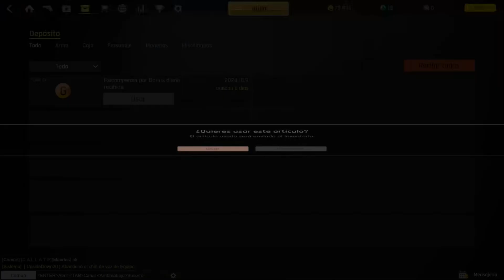despacio controlando zona en ironsight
Codigo de creador de Epic Wakanda4ever

Codigo de creador de epic Windp